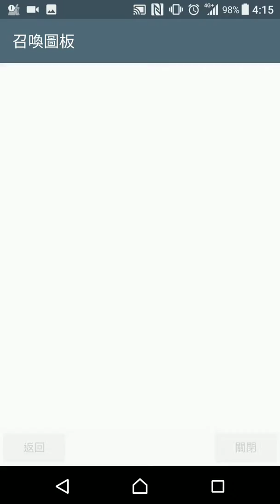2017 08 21